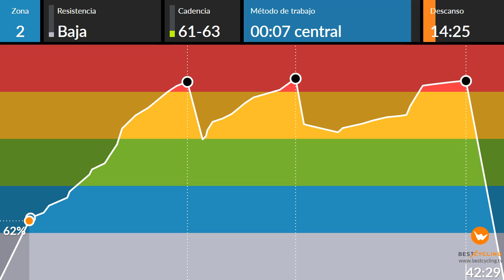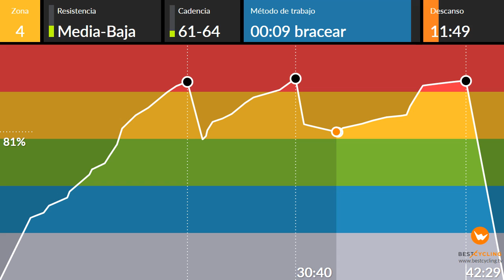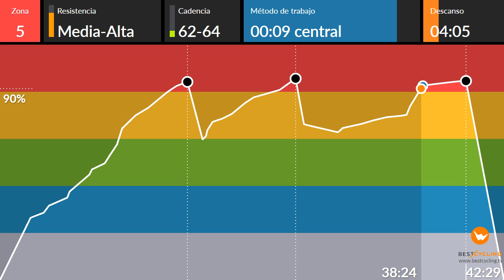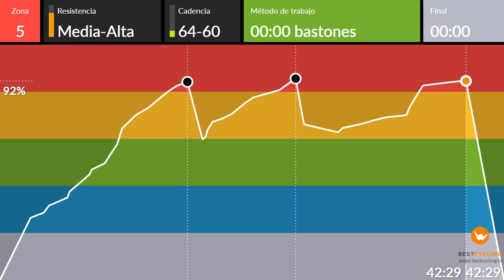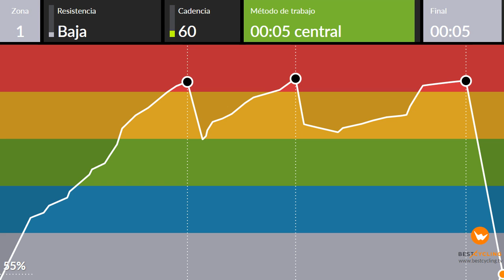clase walking indoor eliptica 10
esta es la clase walking 10 ya la había subido pero me la tumbaron, le modifiqué el tema que me daba problemas a ver ahora si no me la bloquean otra vez con el tema del copiright un saludo